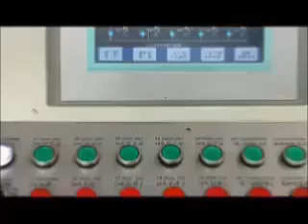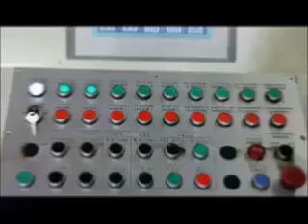металл машина по переработке чип каток металлолом брикетирования пресса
Металлолом брикетирования пресс машина является оборудование полностью гидравлической системой управления, оборудование Главная управляющая часть принимает управление PLC, весь рабочий процесс можно реализовать автоматическую работу, снизить трудоемкость и труда. Если вы также заинтересованы эту машину, пожалуйста, свяжитесь со мной: